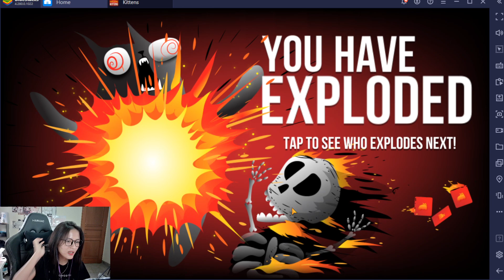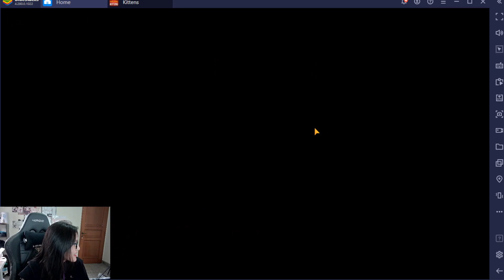WALAU KARTU TINGGAL 2 HARUS LAKIK! - Exploding Kittens